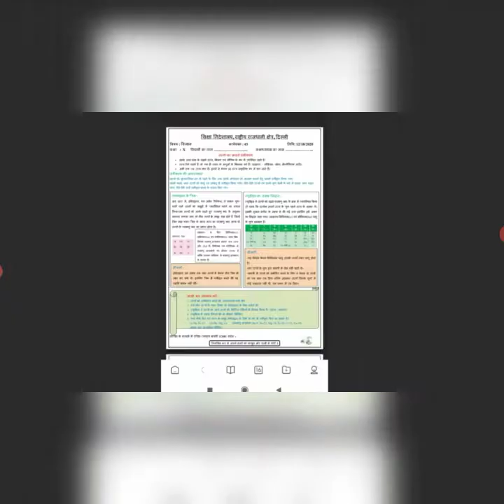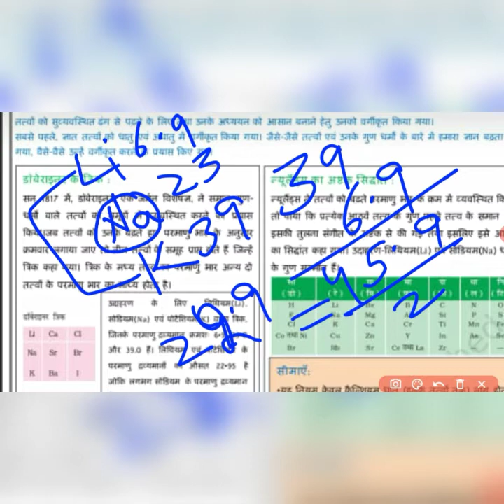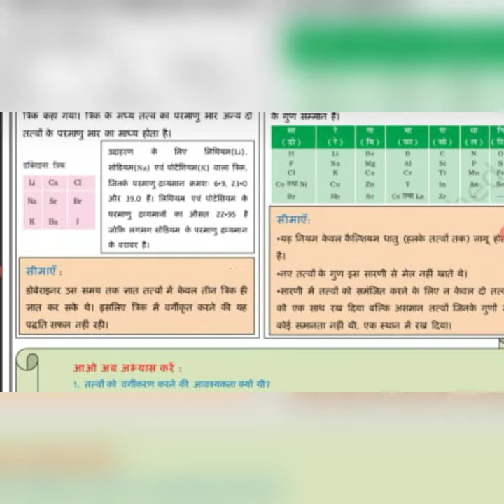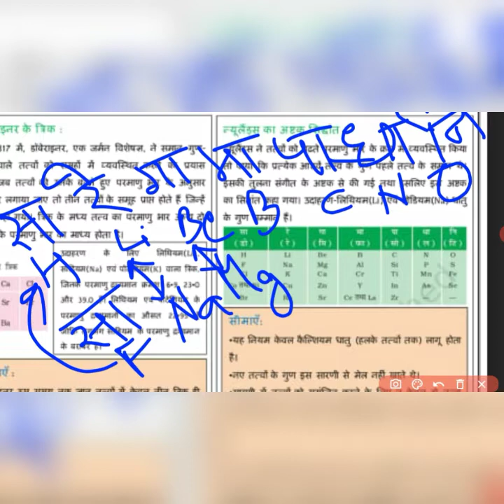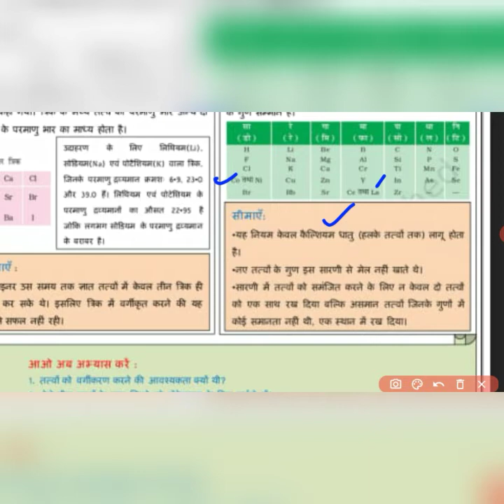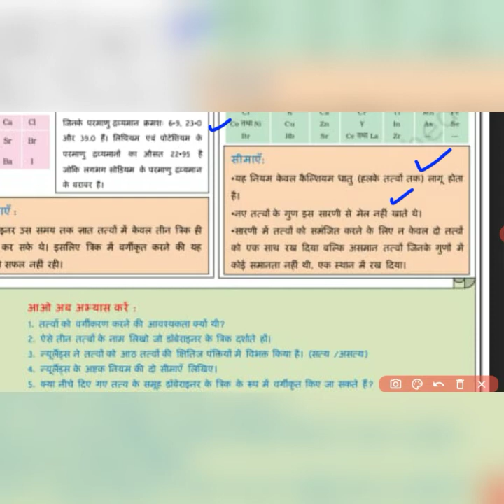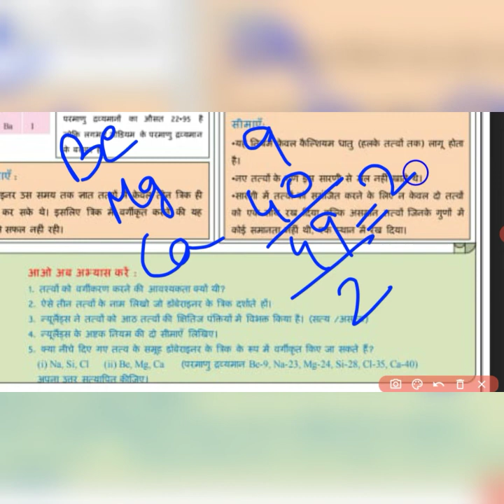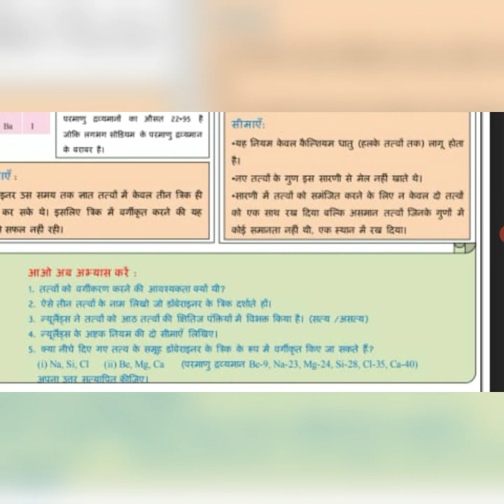10(NCERT)Worksheet 43in Hindi, Lesson 5,Dobernier Triad Law, Newlands Law of Octaves.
This video explains the Worksheet in a very simple and easy language so that students can understand easily.